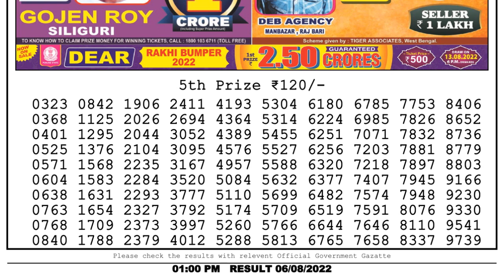Nagaland Lottery Sambad Live 1pm 06.08.22